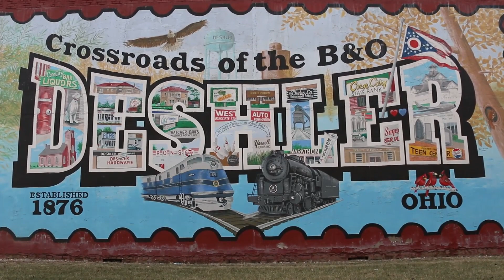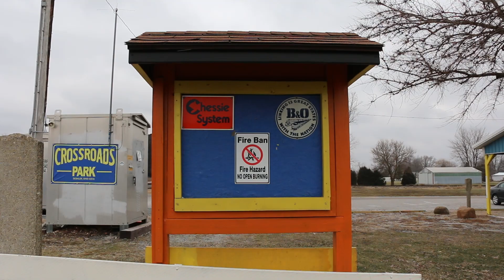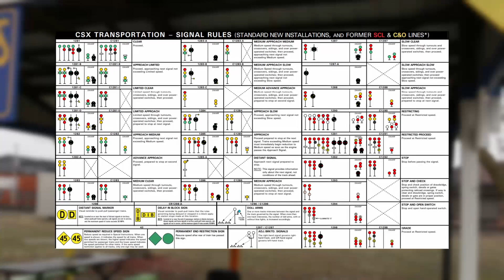CSX 911 DPU and More | Railfanning Deshler Ohio on January 17, 2022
Hello all! Welcome back.
Today we're once again checking out Deshler Ohio, one of my favorite Ohio railfanning hotspots. Today I saw thirteen trains in five hours, eleven of which were recorded. Which location should I visit next, or what other kinds of videos should I produce? Put suggestions in the comments.

TIMESTAMPS:
0:00 Intro
1:21 EB CSX I172 Intermodal with BNSF power
3:37 EB CSX I010 Intermodal
4:28 CSX #911!
5:32 EB CSX X200 Autorack Extra
7:50 NB CSX K597 Dearborn AK Steel on SE Wye - Also of note is the EMD leading
11:57 WB CSX Q561 Manifest on SE Wye
17:10 WB CSX I191 Intermodal with UP power
20:15 EB CSX U612 Empty Coal Hoppers
21:52 SB CSX Q511 Manifest
24:26 WB CSX I171 Intermodal with BNSF power
26:39 EB CSX I016 Intermodal - EMD SD40-2 trailing
29:04 WB CSX K182 Coke Loads - Only Yellow-Nose 2 painted locos
31:18 Outro

DESHLER INFO:
Deshler is a town in northwestern Ohio, where two CSX mainlines intersect. The two lines are 1) the Garrett/Willard subdivisions, and 2) the Toledo subdivision. Both of the lines previously belonged to the Baltimore & Ohio Railroad, leading to Deshler being dubbed "Crossroads of the B&O". Presently, an average of forty trains pass through this town on a given day, and a railfan park has been built, called Crossroads Park, to allow railfans to safely view the trains. There are a number of artifacts that remind people of an age of railroading long past, such as the old, defunct B&O passenger station, the switching tower which is now used as an equipment storage room, and the still functioning color-position light signals. The town itself is also rich with history besides the railroad-related structures.
Needless to say, Deshler should, in my opinion, be on any railfan's bucket list.
If you want to see the trains in Deshler but you can't make it, check out the live feed of the diamond, courtesy of Virtual Railfan:

This video was edited with Blackmagic Davinci Resolve 17. I'll probably switch to Premiere soon because Resolve has an interesting quirk where it won't render audio crossfades between clips.